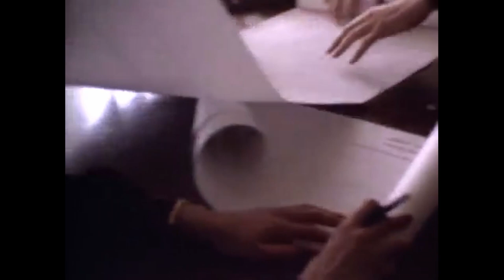UNWRAPPING CHRISTO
What does the work and life of Christo and Jeanne-Claude tell us? My take on this extraordinary couple and their legacy.  Какво ни казва творчеството и живота на Кристо и Жан-Клод? Моята гледна точка към тази необикновена двойка и тяхното артистично наследство.

Credits:
Photos of Christo and Jeanne-Claude and their projects by Wolfgang Volz, ©Christo and Jeanne-Claude
Footage:
Christo in Paris, 1990
Drawing tutorial: Cuong Nguyen - Block-In Method - "Portrait of Michael”

Final song: Cass Elliot, Make Your Own Kind of Music